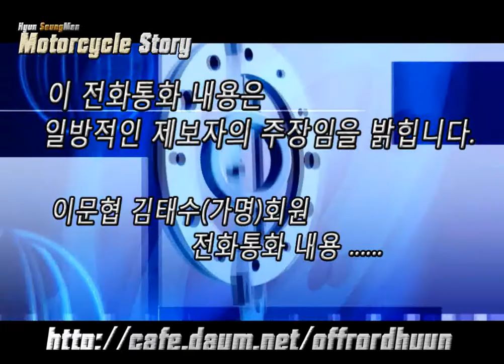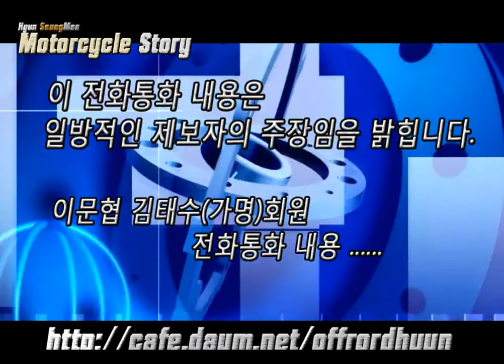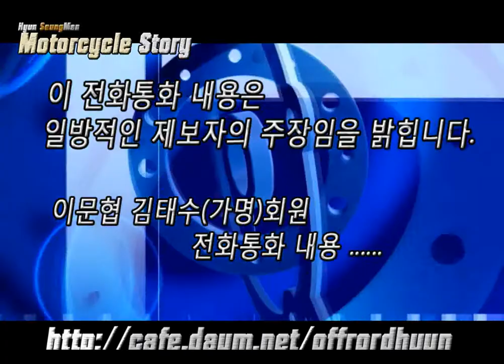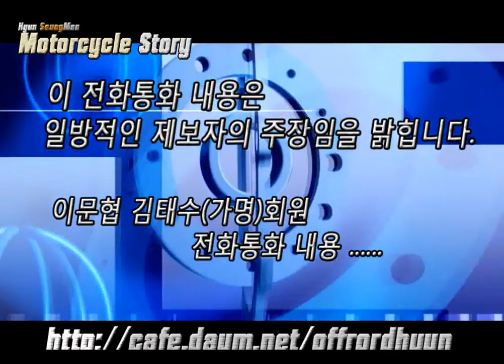한미 FTA와 고속도로, 그리고 '이문협의 실체' 최종편(2012년 04월)